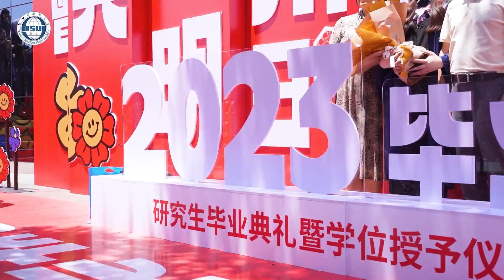四川外国语大学举行2023届研究生毕业典礼暨学位授予仪式（Sichuan International Studies University）